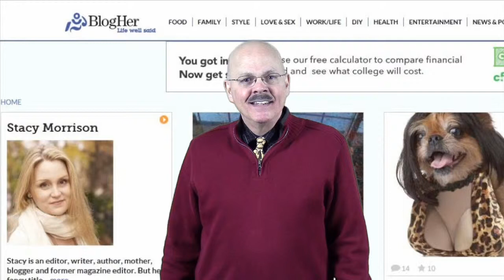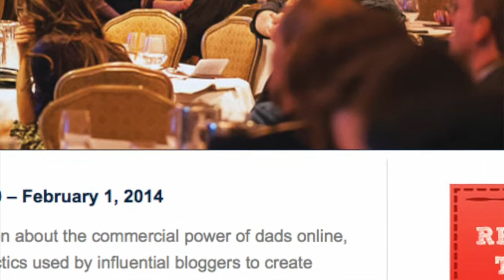Stacy Morrison To Speak At Dad 2.0 Summit in New Orleans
Stacy Morrison, is the Editor-in-Chief of BlogHer. She will speak at the Dad2Summit during its January 30 - February 1, 2014 gathering in New Orleans.

She has lived through a series of very jarring changes that bumped her out of the life she was living: a son, then a divorce, a cataclysmically messed-up house, which led to a book (Falling Apart In One Piece), and then (one week after that book debuted), her parents both fell gravely ill, she resigned from my job (and perhaps her career), her son got very scared, her parents died, and at the same time, her boyfriend moved in with her and her son.

Since then she has been working to figure out what's next. Or, in other words: how to fill in the blanks.

Being a mother, a parent, is so hard. She feels she fails in small ways every day: her too-short temper; words yelled that she can't be take back; or half-paid attention moments with the mm-hmms and uh-huhs while she's engaged in something she would rather be doing than parenting at that second, the next second, the every single second.

Join us in New Orleans, LA! January 30 -- February 1, 2014

An annual conference about the changing perception and online voice of modern fatherhood. Join us for Dad 2.014 in New Orleans Jan. 30 - Feb. 1, 2014!

The Dad 2.0 Summit is an open conversation about the commercial power of dads online, and an opportunity to learn the tools and tactics used by influential bloggers to create high-quality content, build personal brands, and develop business ideas.

DAD 2.0 Summit gives some of today's most influential and widely-read parenting writers, online media personalities, and dad bloggers an unprecedented opportunity to have conversation and meaningfully connect with world-class brands.

PS: Most of the info presented here was taken directly from Stacy's website. Look for her there!

Charlie Seymour Jr of is known as the Video-Crazed MBA Marketer. He is excited about attending Dad2Summit for the first time and will share his video and marketing talents with everyone in attendance.

He blogs, creates videos and marketing campaigns for clients, and lives a great life as a Dad and Granddad.

Granddad Charlie is also the creator of which features his toddler Grandson Beckett in Lessons: For Life. For Fun! Charlie started this video blog not long after his father's death - Beckett will grow up not knowing his Great Granddad but Charlie will make sure that, through the power of online video, Beckett will always remember him. And Charlie's "crusade" is now to get all Dads and Granddads to use video so that family members will always remember their look, their sound, and their love.

Charlie has two beautiful, talented, and grown daughters (Stacie and Liz), a son-in-law (Chris), a grandson (Beckett), and new granddaughter (Isabel) who enrich my life in everything they do. He lives outside of Philadelphia in Wallingford, PA USA with my wife, Pam, a cat, a dog, 7 computers, and 8 cameras!